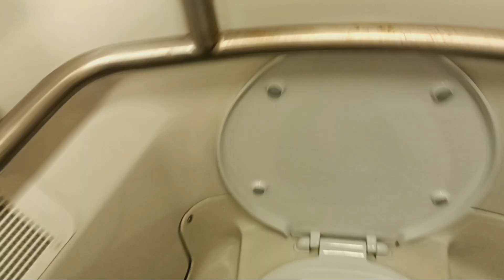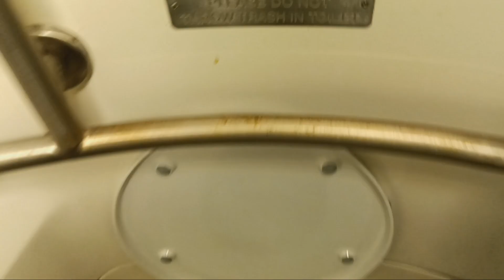MTA Long Island Railroad M7 restroom